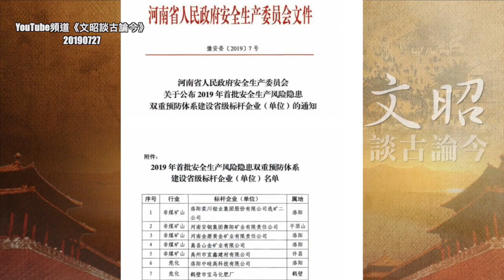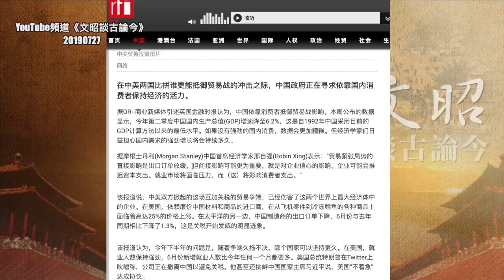中国化工厂的蘑菇云、和切尔诺贝利的反应堆；一件事大家都弄错了！（20190727第603期）